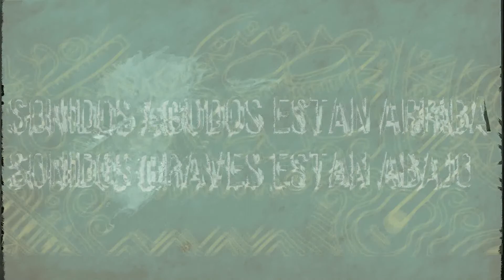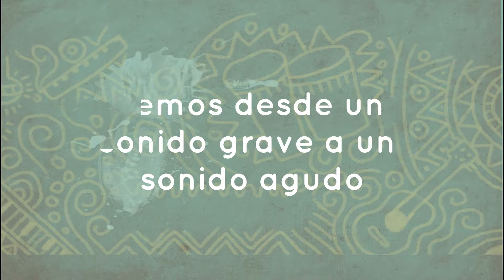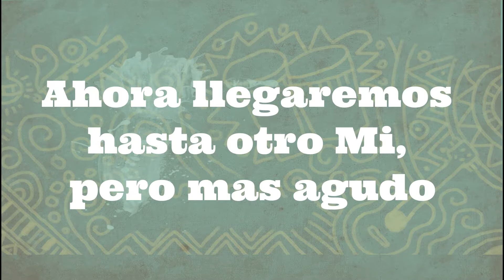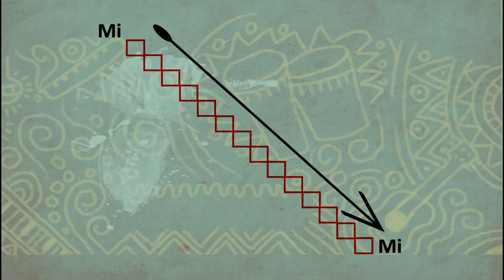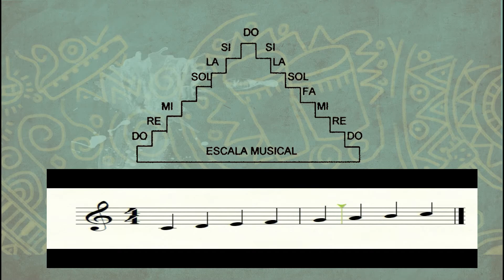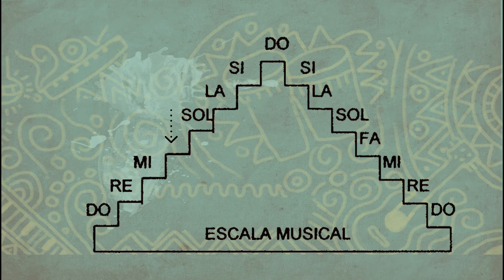🎼🎹🎵 E.F.M La Tulpa Raymi - Clase #6 🎉🎶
Bienvenidos a nuestra nueva metodología virtual donde aprenderemos los conceptos básicos relacionados con la música. la guía de trabajo se encuentra en al descripción. La Tulpa Raymi en casa 🎉🎉🎉🎼🎹🎵 Proyecto apoyado por el Ministerio de Cultura, programa nacional de concertación cultural.